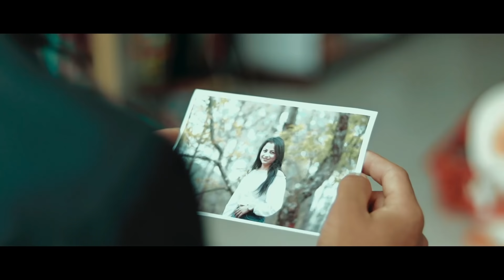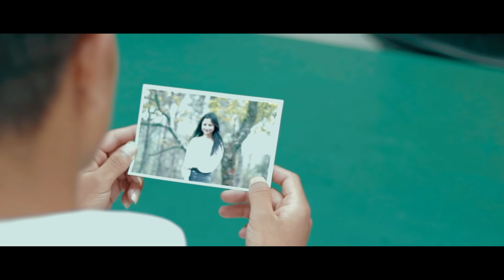Nga Iai Kynmaw (Official Video) | DBRYN | JAMES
Ia kane Jingrwai " Nga Iai Kynmaw" (khasi song) la ring dur bad pynbit pynbiang da ka ELVEST THABAH STUDIO bad ia ka Jingrwai la pynbit pynbiang da ka DBRYN RECORDS kaba lashah sngewbha ia ngi ban ring ne pynwandur ia ka video ia kaba la buh ha ka Channel jong ngi Sngewbha ban kyrshan lane ban pyni lem ia ki jingduna jong ngi, bad ruh sa Share bad Subscribe ia ka chanel.

Director : Elvest Thabah & Wanstar Thabah
Videography & Editor : Elvest Thabah
Asstt. Lumbok Thabah & Gordon Diengdoh

Nong ia shim bynta
Actor: Bakhamson Nongbri
Actres : Florentina Sunn.
Supporting Act: Lumbok Thabah

Cast : Bathehhunlang Dohtdong & Wanshaphrang Jana Nongbet.

Ngan Iai Kynmaw | DBRYN | JAMES
Mix & Mastered : DBRYN RECORDS

Lyrics la thoh Da I Jesparwell L.Tonkhar
Follow DBRYN RECORDS

Singger: James Kharsyntiew
Follow JAMES KHARSYNTIEW

Jaka ba lah pyndonkam Sohiong:

NEO ENTERPRISE SOHIONG , MERIBON MEMORIAL COLLEGE bad WAHRYNSHA FALLS

Ngi ai khublei kyrpang ia ka NEO ENTERPRISE SOHIONG bad ia ka MERIBON MEMORIAL COLLEGE ki ba la shah sngewbha ia ngi ba ngin pyndonkam ia ka ne ka jaka.
Ka Jingaikhublei khatduh ka leit kyrpang shaphi i wei pa iwei ki ba ai mynsiem bad peit ia kane ka channel jong ngi.

KHUBLEI SHIBUN na ka ELVEST THABAH STUDIO